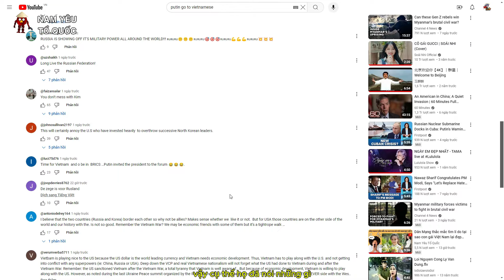DM quốc tế nói gì khi Mỹ tỏ ra gay gắt vì VN gặp Tổng Thống Putin, Hoa Kỳ bị vạch trần bộ mặt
Dân mạng quốc tế vạch trần bộ mặt của Mỹ vì tỏ ra phản ứng khi Việt Nam gặp Tổng Thống Putin
Dân mạng quốc tế nói gì về việc Việt Nam gặp Tổng thống Nga?
Mỹ phản ứng như thế nào khi Việt Nam gặp Tổng thống Nga

cùng mình theo dõi hết video để có câu trả lời

- Chúc các bạn có một khoảng thời gian thư giãn khi xem hết video của mình -

• Kênh Làm Tổng Hợp Về Tin Tức, Mạng Xã Hội Về Việt Nam Chúng Ta Qua Con Mắt Của Bạn Bè Quốc Tế, Để Giúp Mọi Người Có Cái Nhìn Khách Quan, Hiểu Biết Rõ Hơn Về Đất Nước Mình 🇻🇳

•  CÓ ĐÓNG GÓP Ý KIẾN HOẶC Ý TƯỞNG VỀ LÀM VIDEO VUI LÒNG COMMENT DƯỚI VIDEO ĐỂ MÌNH VÀ ĐỘI NGŨ LÀM VIDEO THAM KHẢO ✅

VÀ VUI LÒNG KHÔNG SỬ DỤNG LẠI VIDEO CỦA MÌNH VÀO NHỮNG VẤN ĐỀ KHÁC  NHA !

Good Morning !